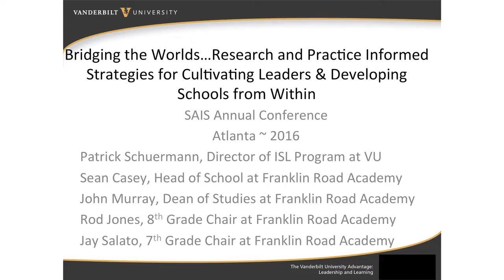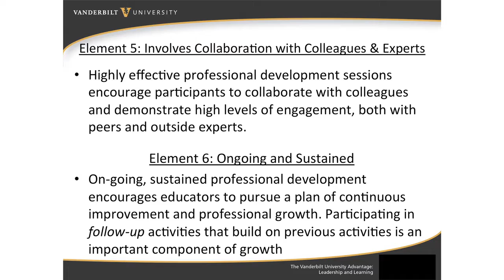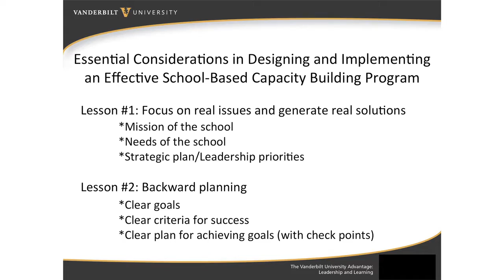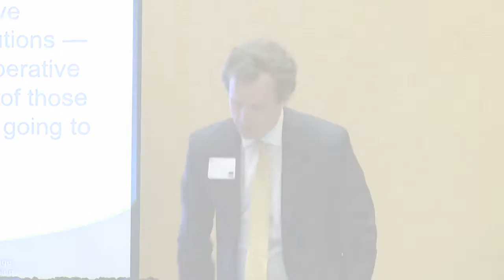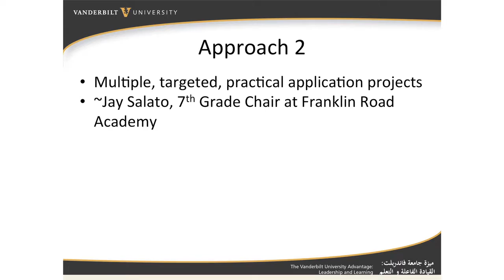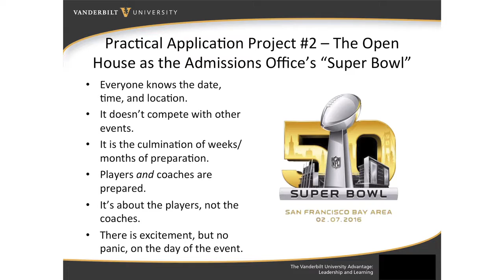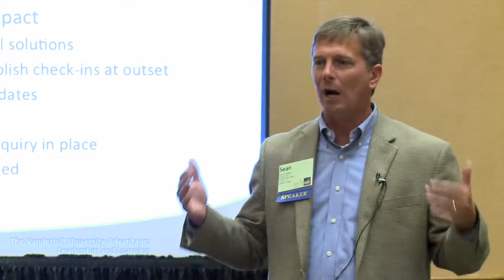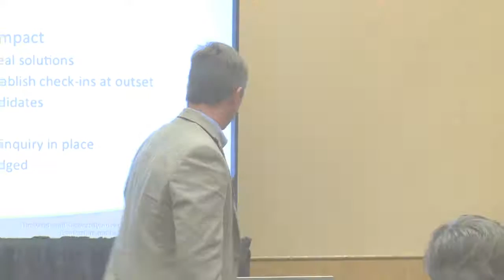Bridging the Worlds of Theory and Practice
Bridging the Worlds of Theory & Practice With Effective Professional Development
Patrick Schuermann, Vanderbilt University; Sean Casey, Head of School, John Murray, Dean of Students, Rod Jones, 8th Grade Chair; Jay Salato, 7th Grade Chair - Franklin Road Academy.

What makes for the most impactful professional development? This session will highlight ways that your school’s professional development program can have lasting impact on the lives of your teachers and leaders. A variety of site-based professional development projects will be discussed. The head of school perspective regarding the individual and collective benefits of this approach will also be  shared.